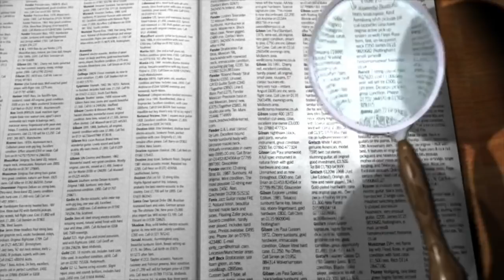Estudiaban Para Dictadores! Historia OCULTA de La Escuela de las AMÉRICAS; Fábrica de Títeres de USA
Recuerda que no podemos cambiar la historia, pero juntos podemos hacer un mejor futuro en nuestra Patria Grande

Edición Moramay